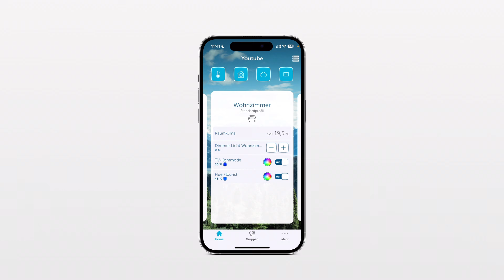Homematic IP | Unsere Zentralen im Vergleich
Du bist dir nicht sicher, welche Homematic IP Zentrale für dich die richtige ist? Holger vergleicht sie für dich und erklärt die individuellen Unterschiede!

Unsere Produkte in diesem Video
1. Homematic IP Access Point
2. Homematic IP Home Control Unit
3. Homematic IP Wired Access Point

🔷Heizung und Raumklima:
Steuere die Temperatur in deinem Zuhause nach deinen individuellen Wünschen und spare Heizkosten sowie Energie mit den smarten Heizungs- und Klimaprodukten von Homematic IP!

🔷Licht und Beschattung:
Schalte und dimme dein Licht ganz komfortabel! Mit Homematic IP musst du dafür nicht mal mehr vom Sofa aufstehen – über dein Smartphone, per Schalter oder Sprachbefehl lässt sich dies ganz einfach erledigen! Auch deine Rollläden, Jalousien und Markisen kannst du mit Homematic IP smart machen und im Sommer die Sonne aussperren, um deine Räume kühl zu halten!

🔷Zutritt:
Mache deine Haustür ganz einfach smart und verwandle dein Smartphone in einen digitalen Schlüssel! So kannst du die Tür jederzeit über die kostenlose Smartphone-App oder per praktischer Fernbedienung öffnen.

🔷Sicherheit und Alarm:
Mache Einbrechern das Leben schwer! Mit den Sicherheitskomponenten von Homematic IP, wie smarten Alarmsirenen oder Fenster- und Türkontakten sowie Bewegungsmeldern, haben Einbrecher keine Chance mehr!

🔷Wetter und Umwelt:
Sei immer über das Wetter informiert – egal, ob es sich um die Temperatur, Windrichtung, Luftfeuchtigkeit oder den Regenbeginn handelt! In Verbindung mit anderen Homematic IP Geräten, wie z.B. den Markisen-, Jalousie- oder Rollladenaktoren, passt sich das Smart Home-System automatisch an die jeweilige Wetterlage an.

🔷Energiemanagement:
Behalte die Energieverbräuche in deinem Zuhause immer im Blick und spare Energie, indem du z.B. dein E-Bike lädst, sobald du Strom einspeist!